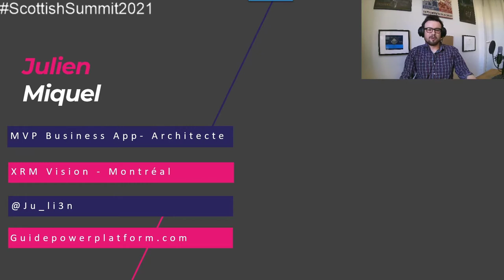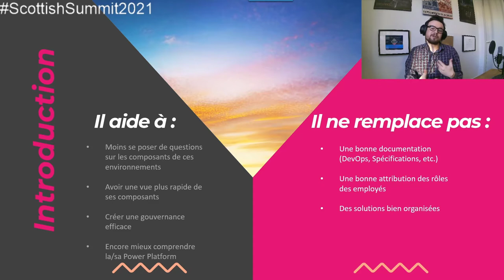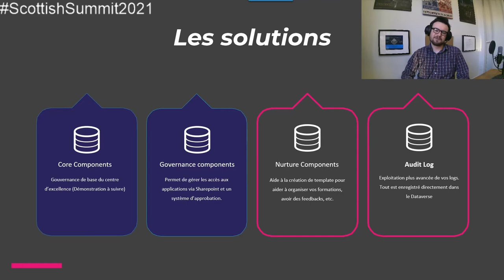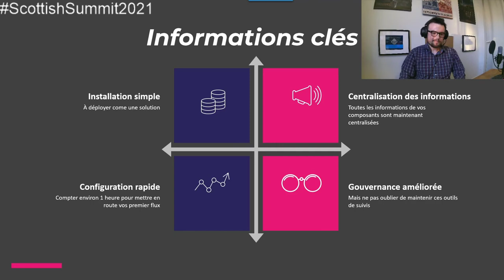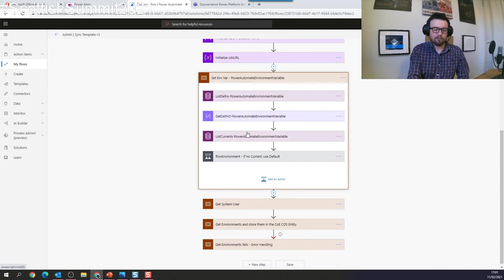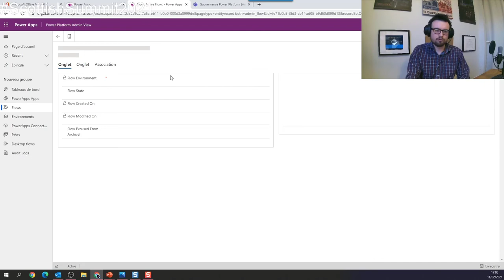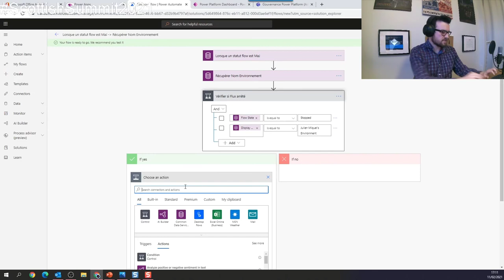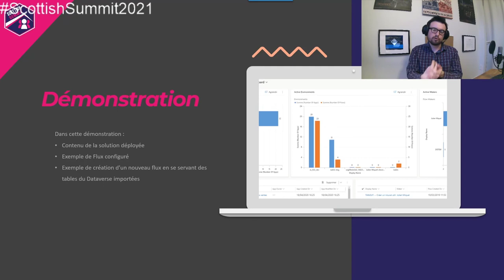Julien Miquel - Le centre d'excellence : Pour une gouvernance maîtrisée dans la Power Platform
"Le centre d'excellence est un ensemble de solutions vous permettant de mieux gérer les composants de votre Power Platform.
Durant cette session, j'expliquerai théoriquement à quoi sert ce dernier et une partie sera consacrée à une démonstration de son intégration et utilisation dans un environnement."